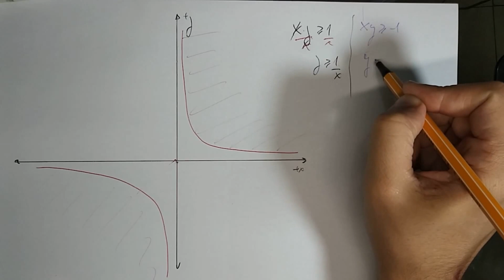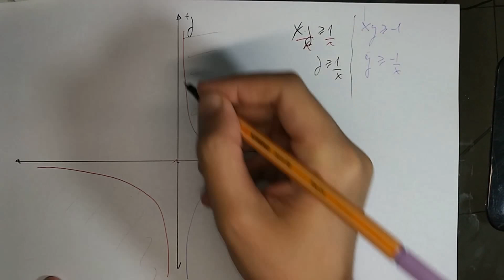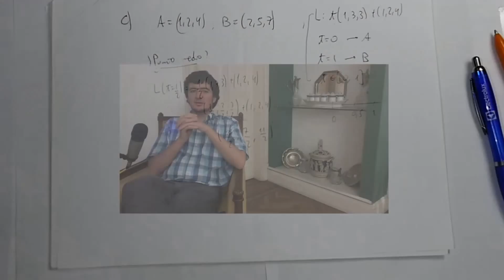Cómo graficar conjuntos en el plano mediante inecuaciones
Con estos videos podés aprender, preparar exámenes a tu propio ritmo y con amplia variedad de temas. Te invito a disfrutar en este espacio de su estudio.

Soy Pablo Borsoi, Ingeniero Industrial. Doy clases de:

- Matemática (Análisis Matemático, Álgebra, Probabilidad y Estadística, Estadística Aplicada)
- Física (Mecánica, Mecánica de Fluidos, Termodinámica)
- Organización Industrial (Costos Industriales, Investigación Operativa, Procesos Industriales)

Para contactarme, hacelo en

Skype: pablo.borsoi